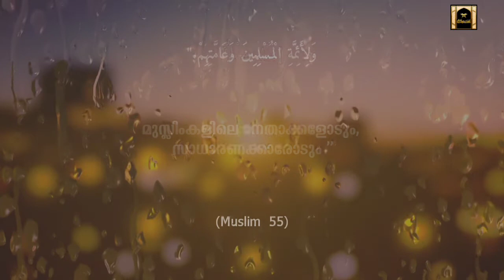40 Hadiths of Imam Nawawi |Hadith 7 |الدين النصيحة-Religion is goodwill | الأربعون النووية